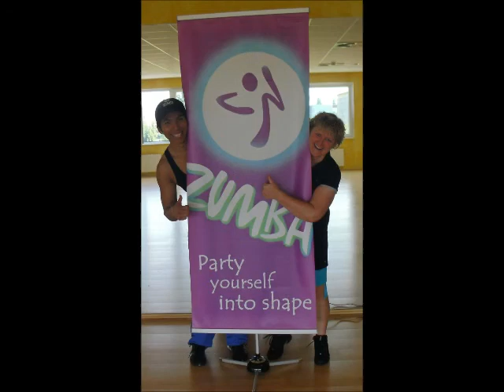Zumba Power Workout mit Guillermo